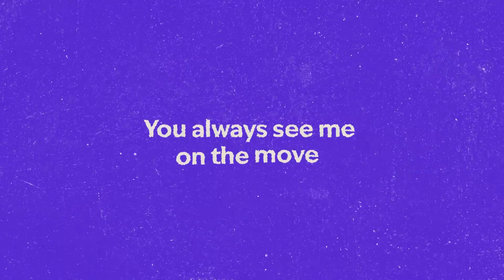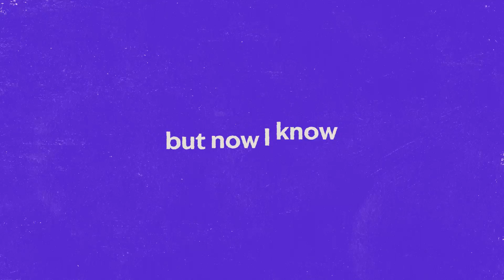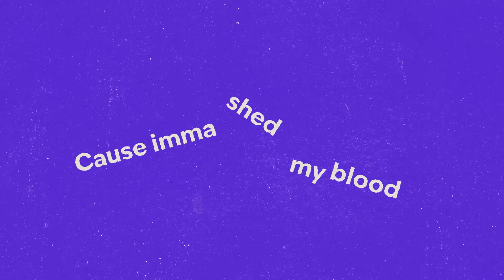NOA LONE - pressure on my mind (Official Lyrics Video)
Credits:
Video produced by: Chiara Brambilla
Composer: Hanna Dreu, Konrad Wissmann, Tristan Leander Riedinger, Timon Bomblys
Lyricist: Hanna Dreu, Konrad Wissmann, Tristan Leander Riedinger, Timon Bomblys
Bass/Programming: Philipp Ellerbrock, Tristan Riedinger, Timon Bomblys
Drums/Programming: Max Beat, Tristan Riedinger, Timon Bomblys
Guitars: Maximilian Neßmann, Tristan Riedinger, Timon Bomblys
Producers: Tristan Leander Riedinger, Timon Bomblys, Konrad Wissmann, Leon Milla
Mixing Engineer: Tristan Leander Riedinger, Timon Bomblys
Mastering Engineer: Fabian Tormin